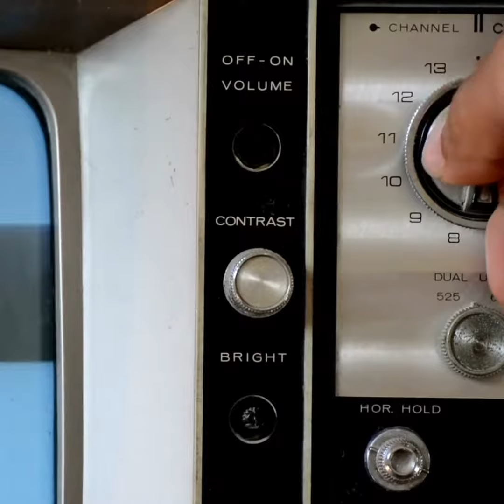Start-Up RH by Foxrh @Laou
Découvrez l'interview Start-UP RH by FoxRH de Perrine Bailly, co-fondatrice de Laou, plateforme de recrutement IT qui te trouve un job en région et qui s'occupe de tout ( déménagement, logement, job pour le conjoint...)